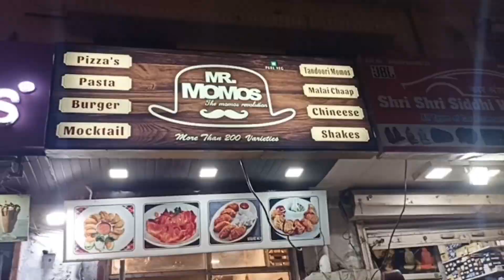Cheat meal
MR.mom